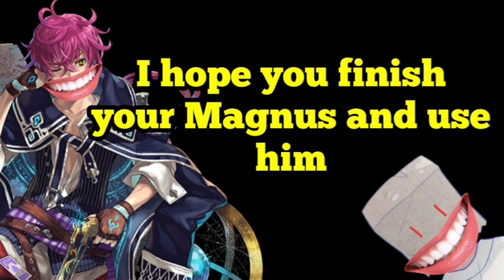HERE WE GO!!! Magnus Job+, Magnus Showcase || The Alchemist Code GL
Magnus 5/5/5/4/5/5

0:00 - Intro
0:17 - Runes [Seals]
0:28 - Damage Test
1:19 - Beyond Life or Death EX [Multi]
3:59 - Arena
5:12 - Othima EX Boss Lv 7
8:32 - Outro

URL: InShot
URL: InShot